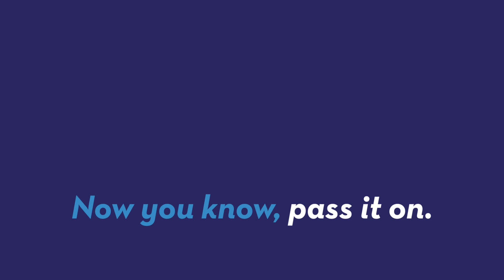Why You Should Never Stay in a Wet Bathing Suit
Health experts warn you should change out of your wet bathing suit as soon as possible to avoid complications. Sean Dowling (@seandowlingtv) has more.